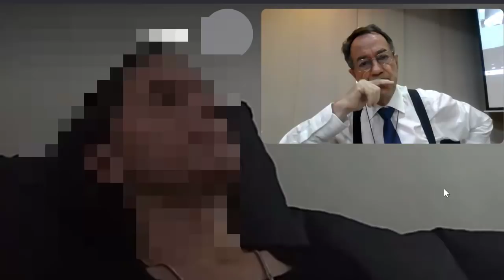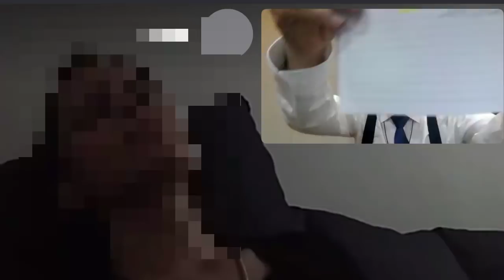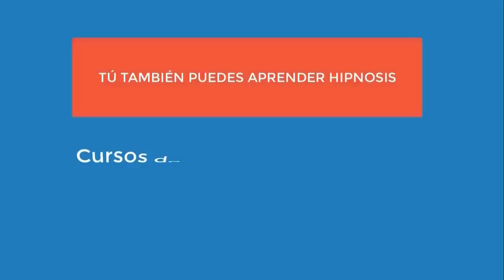4716 Aurelio Mejia Sesión durante curso hipnosis enero 2021 Mala relación con papá, miedos, culpas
Hipnosis introspectiva por Aurelio Mejía como práctica a distancia, por internet, durante curso de hipnosis en Medellín, 11 enero 2021. Mala relación con papá, miedos, culpas, complejos, rencor.
CURSOS PRESENCIALES DE HIPNOSIS PRÓXIMAMENTE:
En Ecuador a finales de enero. Consultar Facebook o la página web aureliomejia.com para más detalles.